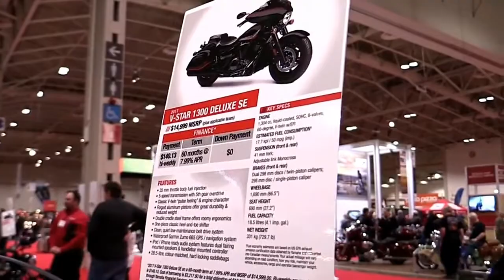2018 Yamaha V Star 1300 Deluxe FullAcc Special Premium Rare Features Edition First Impression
2018 Yamaha V Star 1300 Deluxe FullAcc Special Premium Rare Features Edition First Impression

Another Video :
6. 2017 Suzuki V Strom 650 XT ABS Features Special Edition Walkaround Review Look in HD